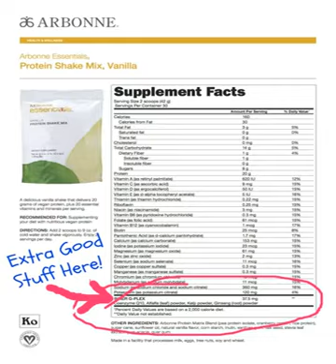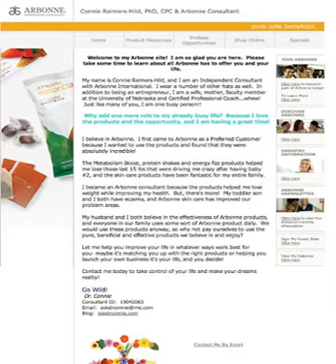arbonne protein powder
Always the best makeup arbonne protein powder